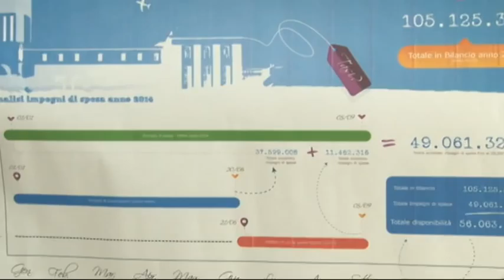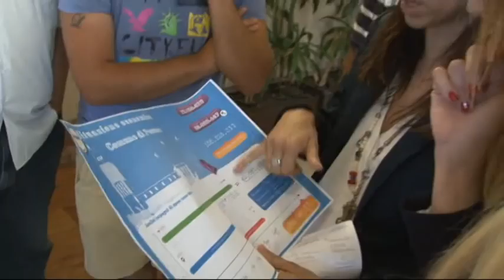Pescara, M5S denuncia 30 milioni sugli impegni di spesa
Il M5S abbandona il consiglio comunale a Pescara dopo uno scontro con il Sindaco, ad agitare i grillini la scoperta di trenta milioni di euro in più nei confronti degli "Impegni di Spesa" del bilancio 2014